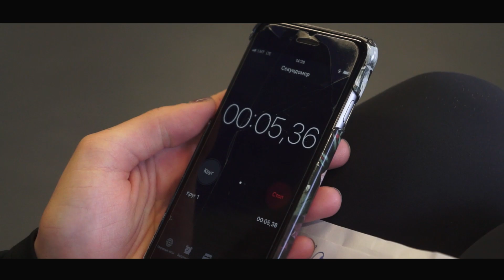IFBB Latvia fitness project "Fit Model Latvia 2018".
IFBB Latvia autumn season fitness project "Fit Model Latvia 2018".
Organized by Latvian Bodybuilding, fitness and bodyfitness federation and MyFitness Latvia
Video by mediaskola.lv/ Sergejs Urbanovičs